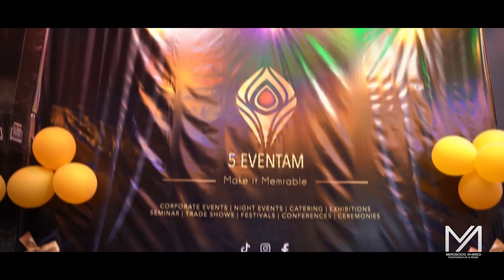TikTok Stars | Café Event | 5 Eventam | Maqsood Ahmed Photography | DXB